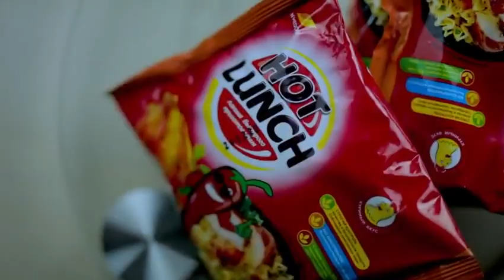Hotlunch - Shaxzod Muhamedovda orginal retseptlar